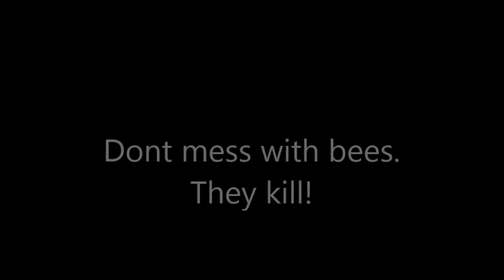Big ass bee kills student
Urbana IL April 2015. A large honey bee is caught on film killing astudent.